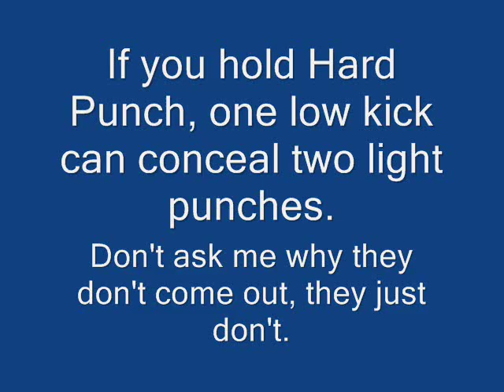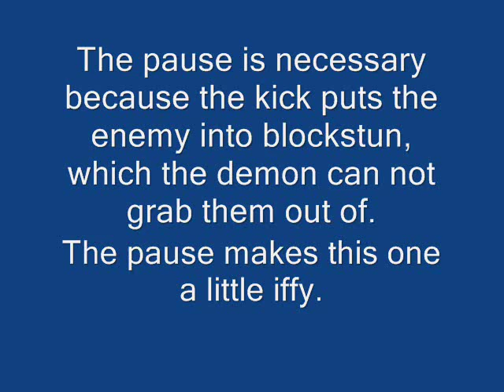All in One Kara Demon Tutorial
Of course everyone knows the regular kara demon but there are a ton of tricks you can do with a demon that just make it that much more appealing in Akuma's offensive game. I wanted to put a lot of these things into one easy to find place, like a tips & Tricks kinda thing.

 Music used is Moon Krazy remix by DJ MAX-E, find it here,  very good remix, check out his others as well:

Comments:
1) Notice that the command for the demon can tolerate an additional button input between the jabs and the light kick + Hard punch (In this video Forward Medium Punch and Down Hard Kick were shown)
2)None of these can be 'escaped' from the distance they were shown in the video- I assigned a 'jump' button to player 2 and held that down as soon as the super move flash activated. In this context 'escaping' means "They couldn't see you activate the demon and THEN jump out of the way"- note that of course if they know it's coming and start to jump before the demon comes out they will always get away.
3) I'm not original enough to come up with the example ideas on my own, here are the original sources that gave me the idea:

4)Execution Tip for the empty flip demon: LAND before you press the hard punch. Don't try to make the flip empty with the hard punch on top of it.